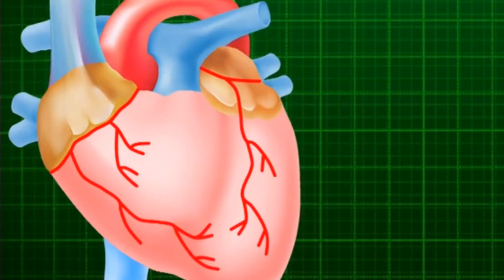অকাল মৃত্যুৰ পৰা আমি কেনেকৈ বাছিব পাৰোঁ...?? @DevottomAxom#সচেতনস্বাস্থ্যপৰিসৰ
অকাল মৃত্যুৰ পৰা আমি কেনেকৈ বাছিব পাৰোঁ...?মৃত্যু!! এক হৃদয়বিদাৰক কাহিনী .? This video will give good awareness regarding cardiac health. How to keep heart safe by taking low fatty, cholesterol diet along with walking etc.